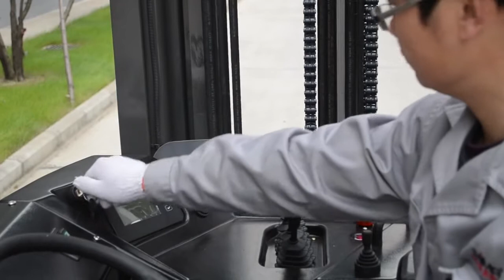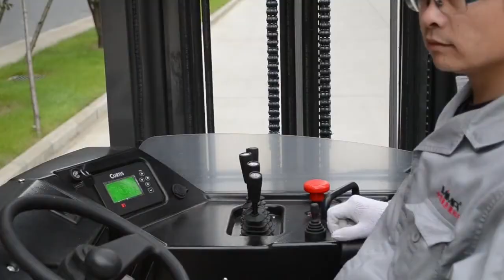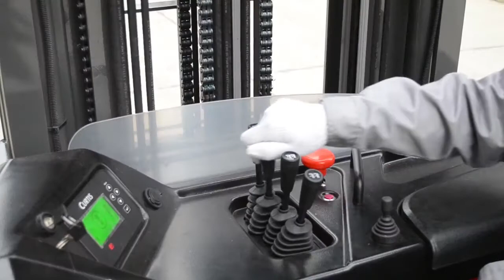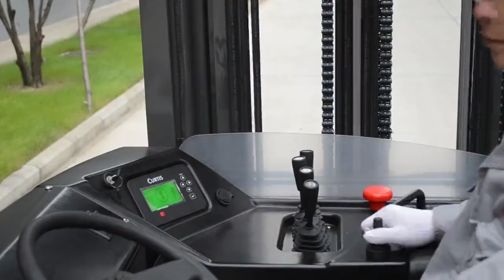Cost Saving Reach Truck - MFZ Seated Type Electric Reach Truck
PROWIN TECHNOLOGY SDN BHD MALAYSIA
ELECTRIC FORKLIFT
MAINTENANCE FREE FORKLIFT
ENVIRONMENTAL FRIENDLY
FAST CHARGING 1-3 HOURS